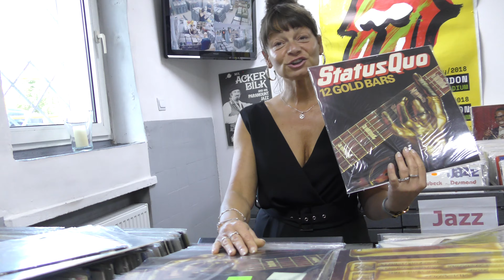█▬█ █ ▀█▀ Koncert Status Quo w dolinie Charlotty.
Status Quo w dolinie Charlotty.

Płyty winylowe grupy Status Quo dostępne w Słupsku przy ulicy Kołlątaja 14
Odwiedź nas koniecznie przed koncertem.
PopMaster Records Shop oraz na stronie internetowej popmaster.pl